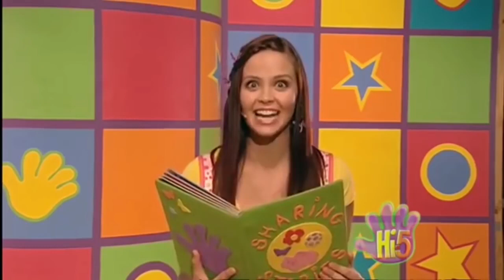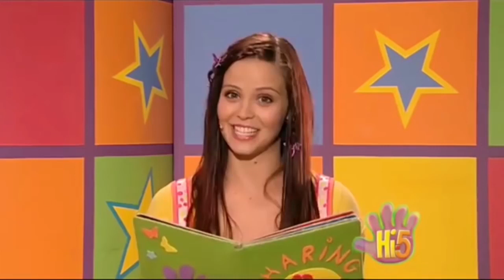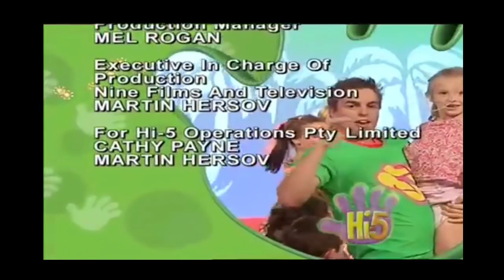Hi5 Temporada 11 E27 - Español Latino